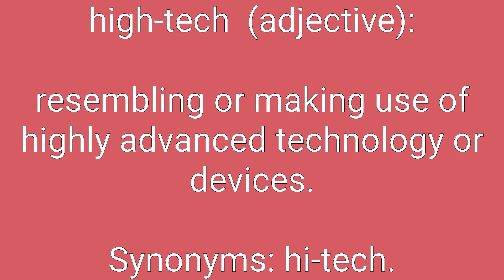High-Tech Definition & Meaning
Definition of high-tech in English. Meaning of high-tech in English. Example of high-tech. Synonyms of high-tech. Spelling of high-tech. How to pronounce high-tech.

high-tech means:
1. resembling or making use of highly advanced technology or devices.